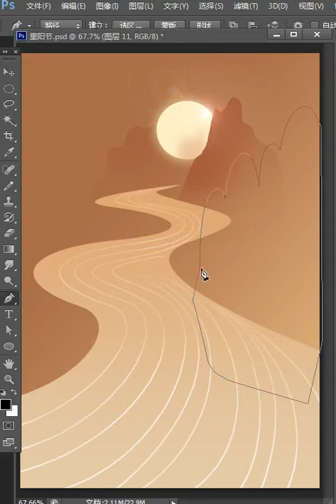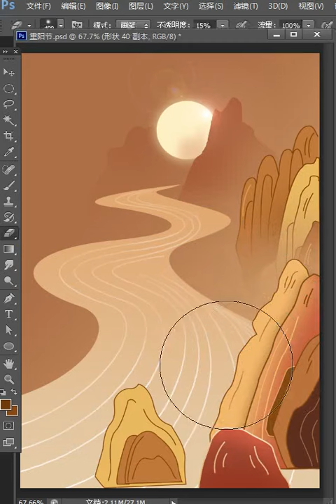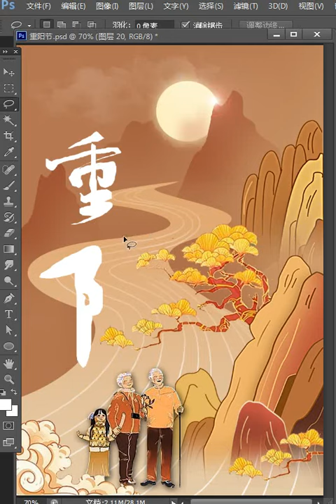PS鼠绘一张简单点的重阳节海报，都是线条构成的。Creating a simple Chongyang Festival poster with PS mouse drawing, all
PS鼠绘一张简单点的重阳节海报，都是线条构成的。Creating a simple Chongyang Festival poster with PS mouse drawing, all composed of lines.